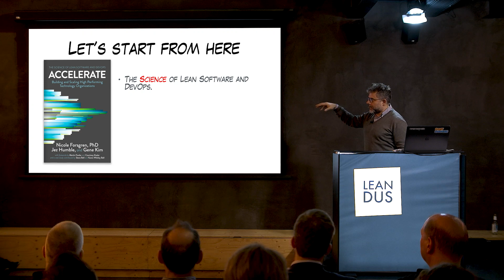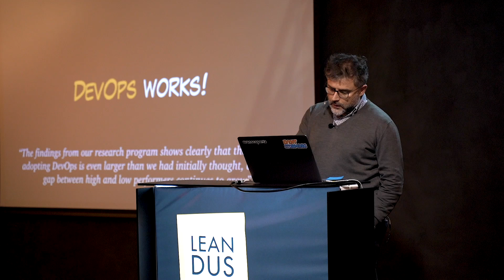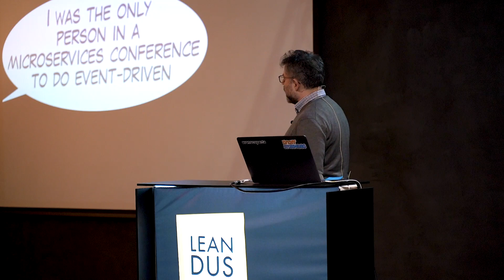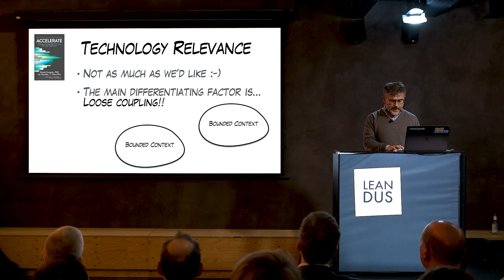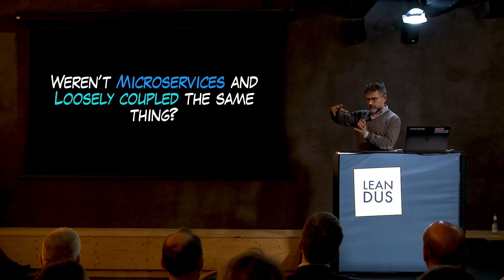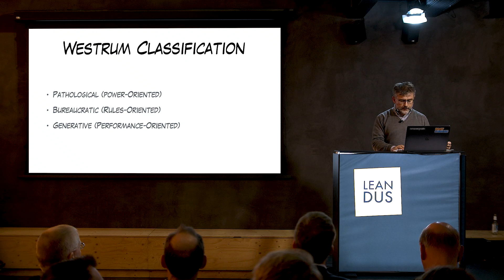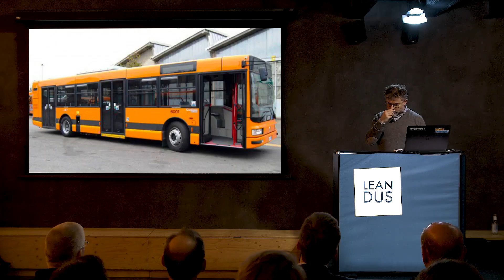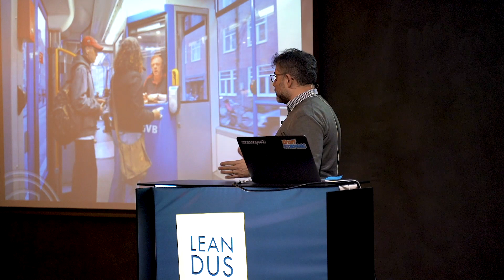The Gordian Knot – Hatching Software Development Systems | Alberto Brandolini (Teil 1/3)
Some companies are going “full DevOps” and apparently releasing at the speed of light. Other companies are still struggling with estimations and slowly thinking about going microservices. Other are happy with their monolith, but struggling with recruiting.
We’re all developers, but we’re not doing the same job. The line connecting a problem to its solution is relatively straight in some organizations and incredibly convoluted in some hours. Processes, Software architectures and Organization are not separate concerns, neither are orthogonal. Pretending to fix one thing without touching others is a losing battle.

We’re part of the problem. Our software is part of the problem. We can be part of the solution too.

00:10 – Introduction
02:00 – What is science saying?
04:16 – What about microservices?
08:56 – Culture as a key factor
12:30 – A little journey into stereotypes

Über Alberto Brandolini

EventStorming Creator, author of „Introducing EventStorming – An act of deliberate collective learning“ and Founder of Avanscoperta, Alberto Brandolini is an all-round consultant in the Information Technology field.

Asserting that problems cannot be solved with the same mindset that originated them, Alberto switches perspective frequently assuming the architect, mentor, coach, manager or developer point of view.
He’s a frequent speaker in software development related conferences in Italy and across Europe since rumours spread about his funny attitude.

Alberto is also the author and teacher of two workshops: „EventStorming Master Class“ and „Domain-Driven Design Modeling“.